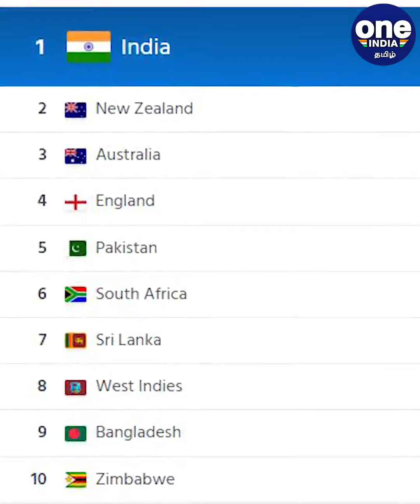ICC Test Rankings: India dethrone New Zealand to reclaim top spot | Oneindia Tamil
ICC Test Rankings: India dethrone New Zealand to reclaim top spot

Test cricket அசைக்க முடியா நம்பர் 1 இடத்தில் இந்தியா !.